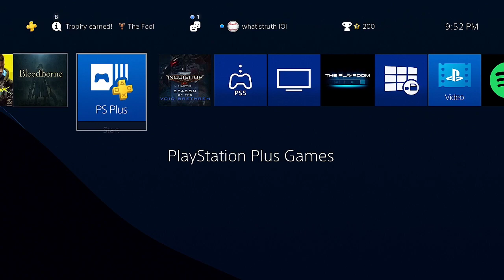Original PS4 CYBERPUNK 2077 Patch 1.60